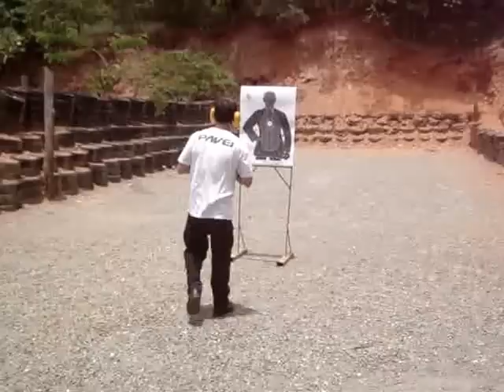DISPAROS COM A PISTOLA TAURUS PT 640 PRO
⛔ APOIE O 1911. Seja membro deste canal e ganhe benefícios exclusivos.